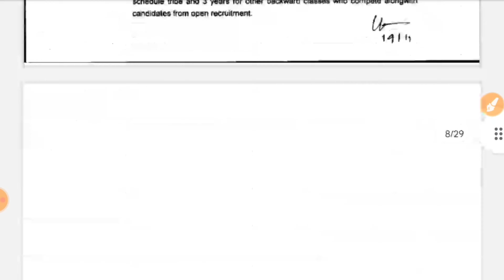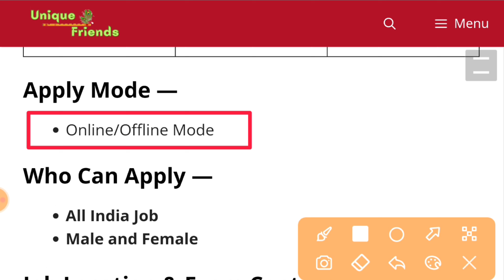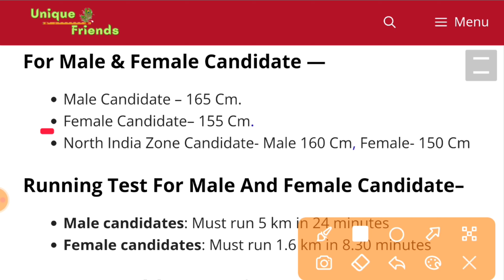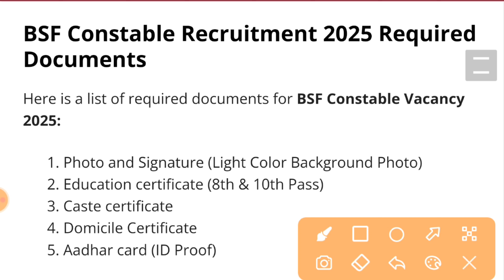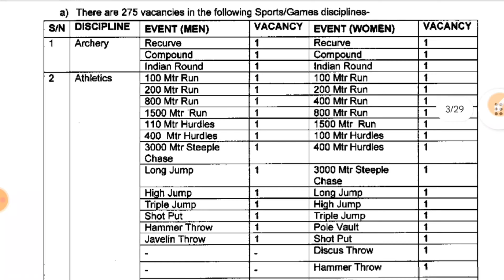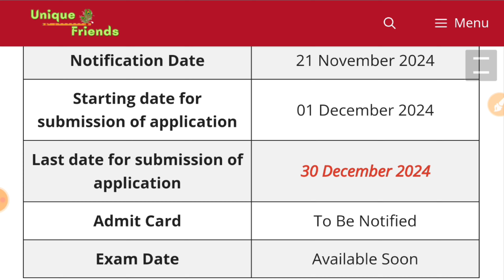BSF Constable Rally Recruitment 2024 Notification | BSF New Vacancy 2024 | Bharti Nov Jobs|10th Pass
BSF Constable Rally Recruitment 2024 Notification | BSF Constable New Vacancy 2024 | Bharti November Jobs 2024 | 10th Pass

BSF Constable Recruitment 2024 November Jobs
BSF Constable Recruitment 2024 Short Notice
BSF Constable Vacancy 2024 November job
BSF Constable November Jobs 2024
BSF Constable 2024 November Jobs
BSF Constable Notification 2024
November Jobs in BSF Constable

BSF Constable recruitment 2024 form fill up
BSF Constable recruitment 2024 tamil
BSF Constable recruitment 2024 telugu
BSF Constable recruitment 2024 kannada

About This Video:
BSF Constable Recruitment 2024 Notification OUT for 275 Posts, Apply Online and All Updates Here

The Border Security Force (BSF) has announced the recruitment of 275 Constable General Duty posts under the Sports Quota (Group-C). The notification was released on 21 November 2024. Eligible candidates can apply online from 01 December 2024 to 30 December 2024 by visiting the official website rectt.bsf.gov.in.